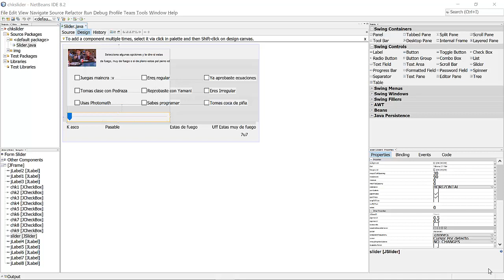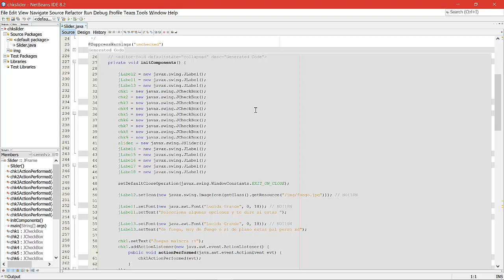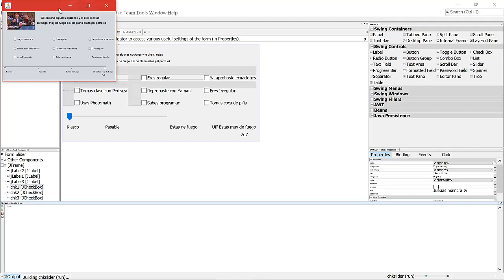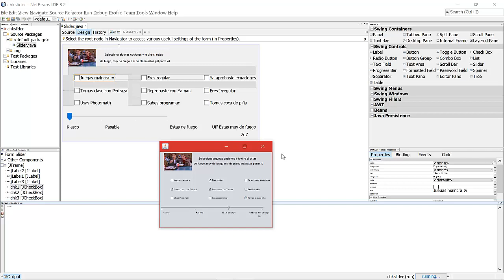Slider Checkbox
Equipo Las Bendiciones:
Mendoza Zepeda Victor Manuel
Mendez Silva Braulio
Gonzalez Andrade Diego Uriel